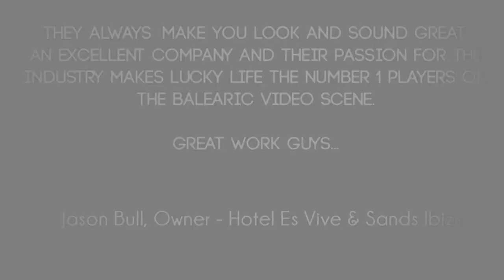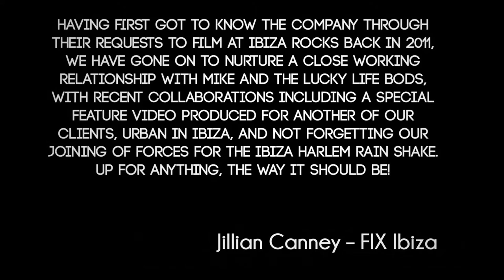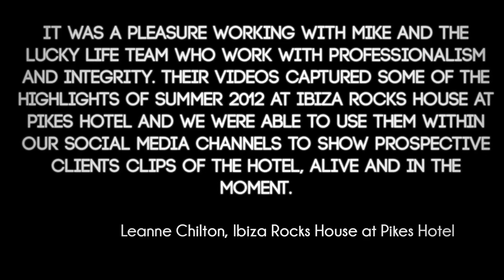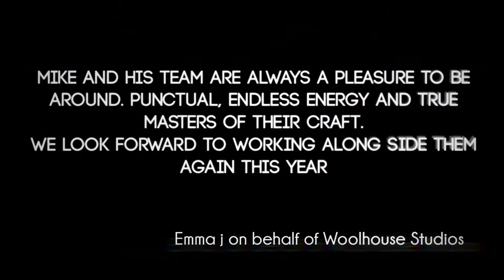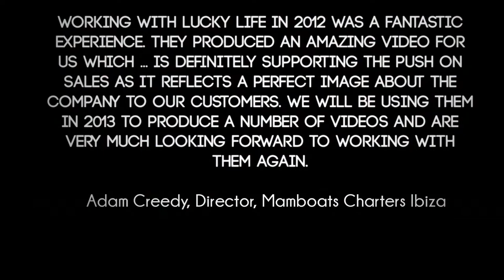Lucky Life Productions - Video Showreel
No matter what industry you're in, if you do business in 2013, there is no argument that having a video about your business, venue, concept or brand would not be beneficial to your online presence and PR. With the right video, shared out to all the best suited networks and potential customers, follow on sales are almost guaranteed from a good quality, 'call to action' video for your website and social medias.

After producing well over 300 videos in the travel & entertainment related industries, mostly in Ibiza, London and South Africa, Lucky Life Productions showcase here some of the best of what they have produced for a number of their satisfied clients and partners in the hotel, restaurant, bar, villa, luxury boating and special event businesses. As well as producing high quality videos which showcase what you and your business are all about, and showcasing your key features, we also have an online video channel where we showcase all our favourite productions and have recently assisted in generating over 100,000 video views for one of our 2012 clients. So not only do we make you look and sound great, but we make sure the right people see and hear about you too!

Here's what a few of them have had to say about their experience having worked with Lucky Life Productions, and the benefits they saw in their business from the results:

Client and Partner Testimonials:

'Working with Lucky Life and Mike has been a delight and a pleasure. The laid back but professional attitude gets the best results and they always make you look and sound great.
An excellent company and their passion for the industry makes Lucky life the number 1 players on the Balearic Video scene.
Great work guys...'
Jason Bull, Owner - Hotel Es Vive & Sands Ibiza

"Mike & the Lucky Life team have been great to work with, we have had excellent content filmed in challenging environments that has helped us to share what we do with the world" --
Safehouse Management

Special thanks to all those we have worked with around the world since the start of Lucky Life Entertainment, an amazing 7 years ago, and for supporting the launches of our Events, TV, Production, and Radio departments. With the opening of our Ibiza production house "LuckyLand" this summer, tied in with the launch of our new website and social media and on island campaign, we will be offering an even higher standard of service and production, faster turn around and even more promotion and exposure for your videos and features than our previous years.

A very special thanks to those clients featured in the show reel and for providing such great testimonials, as well as the labels and producers who continue to provide us with the world's best soundtracks to our productions. It has been an honour and a pleasure to work with you all!

Venues/ Locations / Clients featured in video in order with time codes:

00:09 -- 00:26 Hotel Es Vive
00:27 -- 00:36 Ocean Drive
00:37 -- 00:57 Migjorn Ibiza Suites and Spa
00:58 -- 01:03 Hotel Es Vive Spa
01:04 -- 01:10 Migjorn Ibiza Suites and Spa
01:14 -- 01:20 Cafe Sydney
01:21 -- 01:40 Carl Cox's Sands Ibiza
01:41 -- 01:45 Migjorn Ibiza -- UNIC Restaurant
01:45 -- 01:50 Kasbah, Cala Des Moro
01:51 -- 01:55  Migjorn Ibiza Pools
01:56 -- 02:10 Urban in Ibiza at Atzaro
02:11 -- 02:20 Ibiza International Music Summit
02:21 -- 02:40 Ibiza Muay Thai on The Beach
02:41 -- 02:58 Paco Fernandez at Ibiza Rocks House at Pikes Hotel
02:58 -- 03:15 The Ibiza DJ Awards at Ocean Drive Hotel and Pacha
03:16 -- 03:21 Ibiza Global Showcase at Ushuaia - Roberto Verino fashionshow pres by Cristina Torres
03:22 -- 03:47 Woolhouse Ibiza Artist Photoshoot (at Sands Ibiza and Es Vive Experience Bar and New Roof Terrace)
03:48 -- 03:58 Yachts Ibiza
03:59 -- 04:14 Mamboats Charters
04:18 -- 04:26 Bermuda Ibiza? Cirque De La Nuit
04:27 -- 04:34 Ibiza Wakeboard Es caló Des Moro
04:35 - 04:43 Mamboats Charters

 - Track Listing:
1.Downton - Nebula - Celestial Recordings
2.Ekala Feat Sophie Kowalsky - Imaginary Friend - Celestial Recordings
3.Downton - Es Vedra - Celestial Recordings
4.DJ SUSPECT & DOC TMK ft CARPETFACE & AUDIBLE1 - E.V.E.R.Y.O.D.Y (Luhna Records - France)
5.El Pohix - Killah (unreleased)
6.Downton - Lemon Heaven - Celestial Recordings
7.Finn Bell - Lynx - Celestial Recordings

Filmed by a range of Lucky Life Camera Crew
Produced by Mike Parry
Edited by Trav
Sound Design by Bruce Gainsford